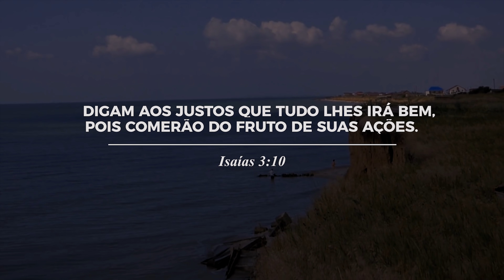PENSE #819 - Coisas Boas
Hoje é dia de, definitivamente, passarmos a ser agentes de boas obras! Faça coisas boas no seu dia e mude a realidade de quem está do seu lado. Tenha uma ótima terça-feira.